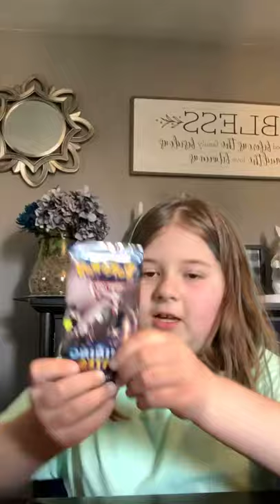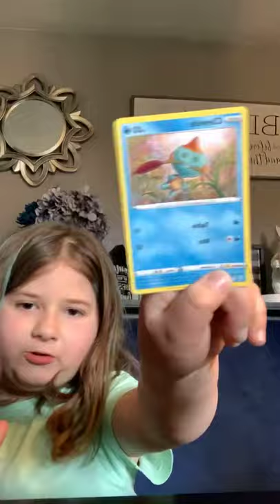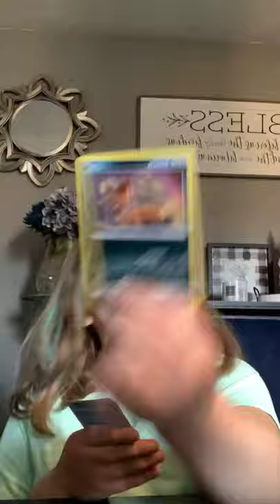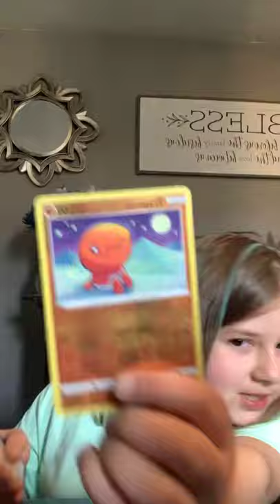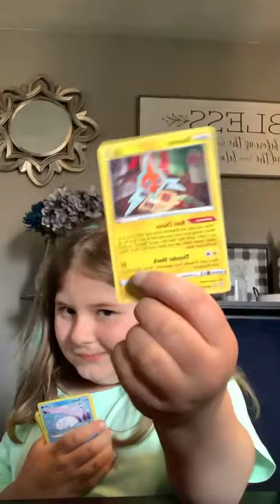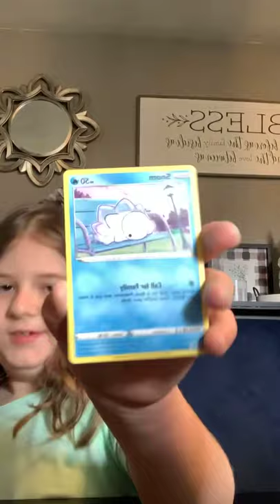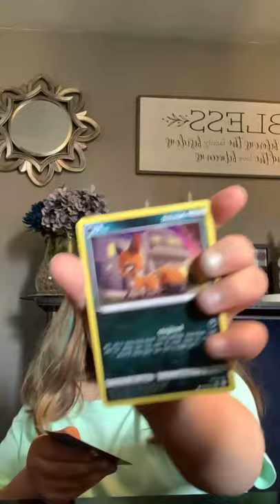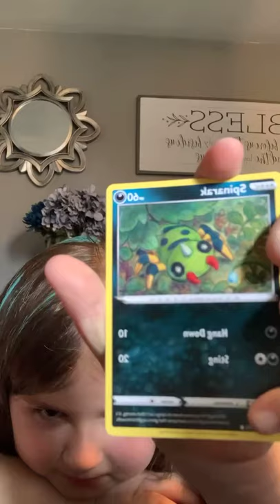Shining fates tin opening live on FB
Opening a Pokémon shining fates tin I got for Easter!